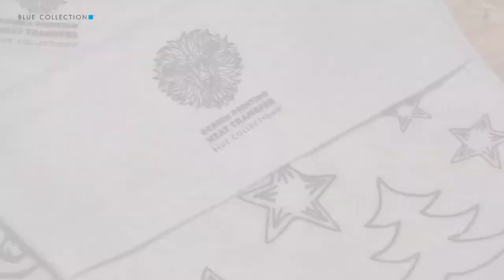Świąteczne inspiracje | Pomysły na upominek firmowy | Blue Collection